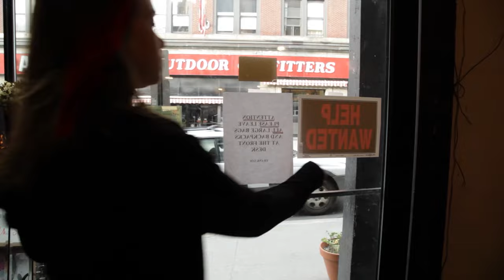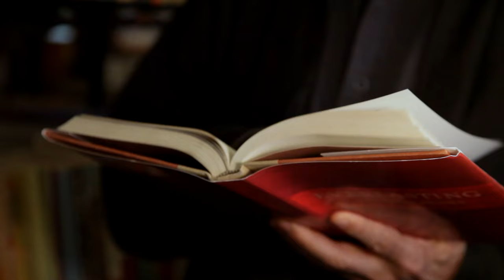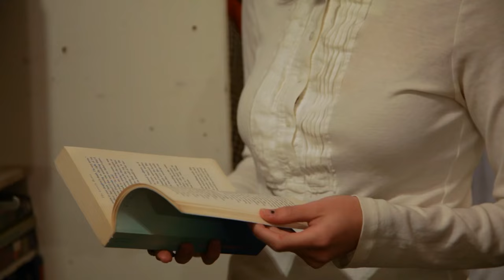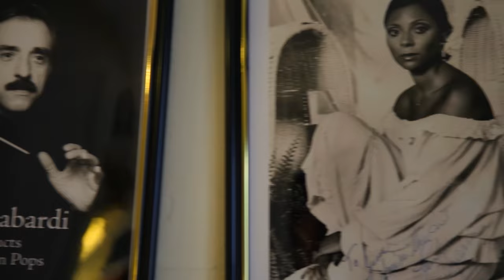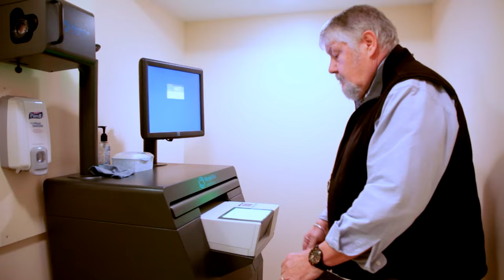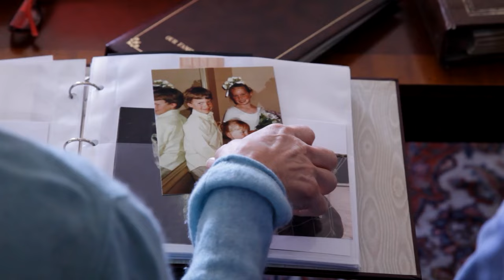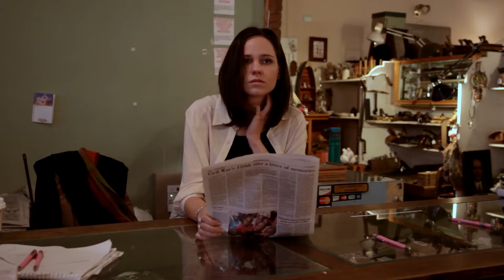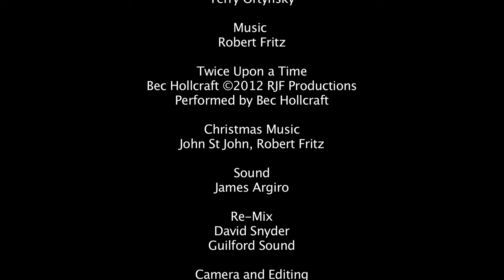Twice | Romantic Film | Love Movie | Drama | Feature Film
Free Movie on YouTube: Twice - A mystery girl arrives in a small town in Brattleboro Vermont and creates a new life for herself while her past remains unknown.

Twice (2012)
Director: Robert Fritz
Writers: Robert Fritz
Stars: Indra Tracy, James Argiro, Paul Beebe
Genre: Drama, Family, Romance
Country: United States
Language: English
Release Date: 2019 (USA)

Storyline:
A mystery girl arrives in a small town in Brattleboro Vermont and creates a new life for herself while her past remains unknown. Little by little she begins to discover her past, and must deal with it, even while she impacts everyone else's life she touches. In the end, her deepest question is whether to go back to the past, or forward to the future. Independence Vs. Obligation lead to a critical decision that answers this question.

SUPPORT US!

MORE MOVIES!